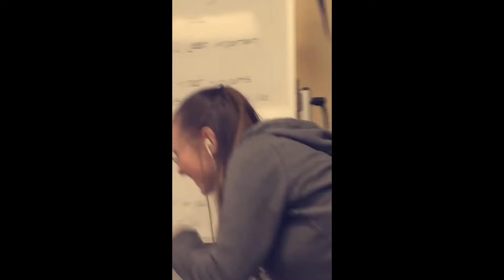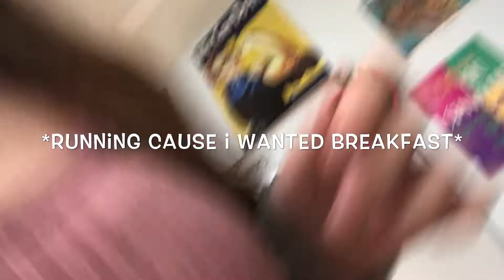VLOGMAS DAY NINE